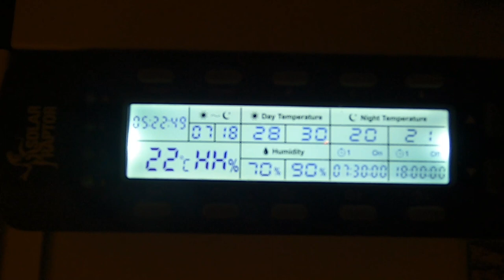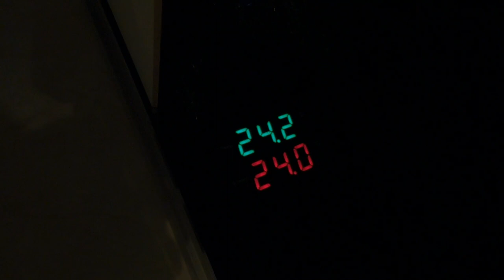Varanus prasinus Baby bekommt eine beheizte Nestbox. Terrariumbau und Haltungsdoku eines Baumwarans.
Im heutigen Video wieder mal etwas Technik. Wir bauen eine Heizung in die Nestbox von Kermit ein.
Schaut Euch gern auch die komplette Baudokumentation des Terrariums an.
Danke für Eure Unterstützung und viel Spass beim Schauen. Yven und Sven